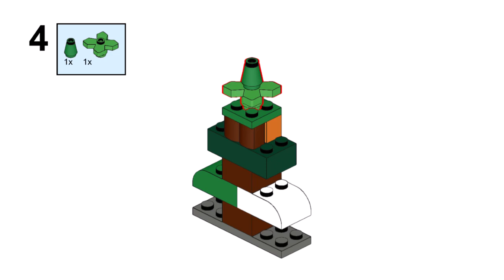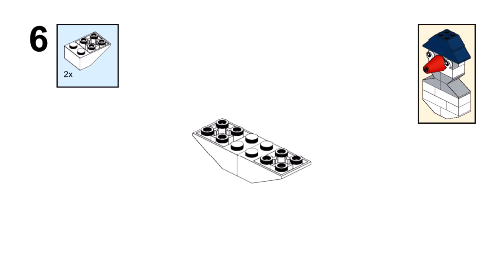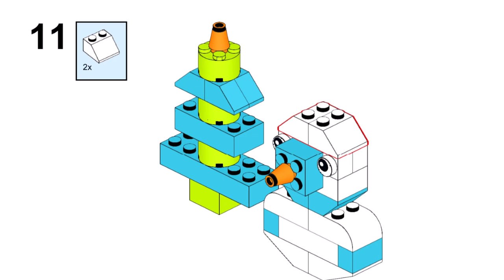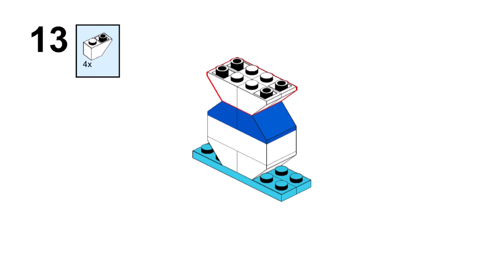CHRISTMAS TREE and SNOWMAN Lego classic 10692 10693 10694 10695 ideas How to build easy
How to build Lego classic 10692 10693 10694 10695 Christmas tree and Snowman ? Following this instruction, you can make a Christmas tree and snowman using only the parts of the Lego classic 10692 or 10693 , 10694 ,  10695